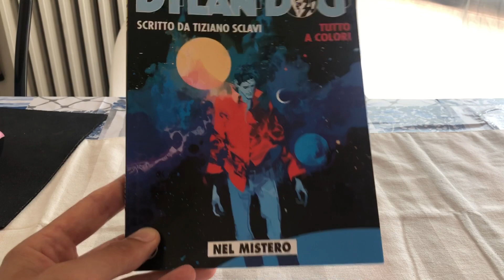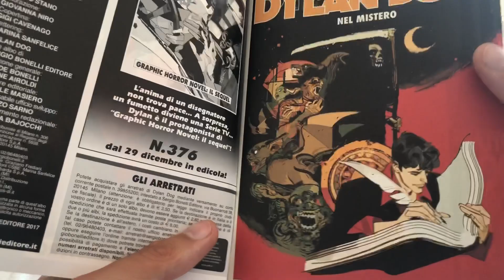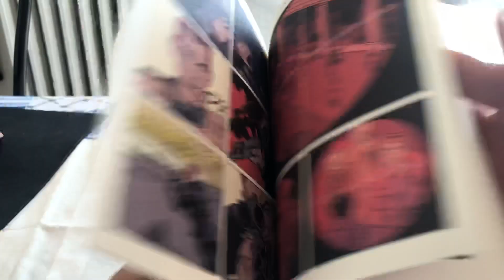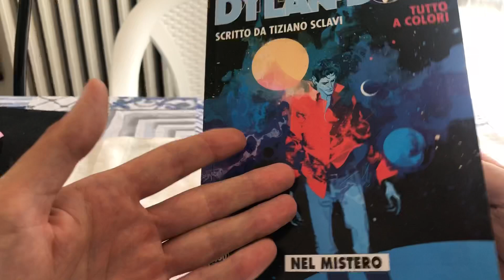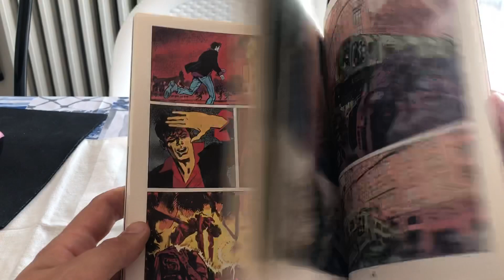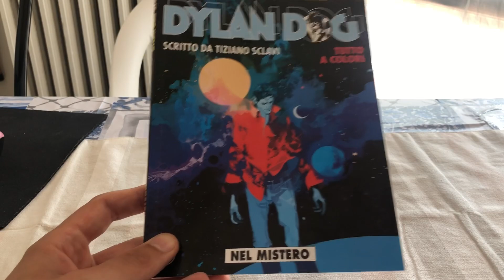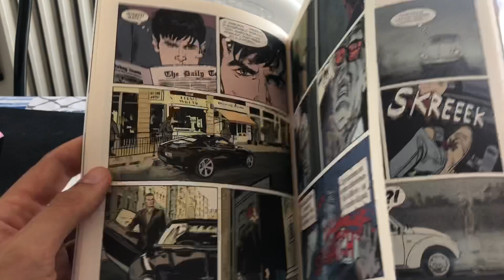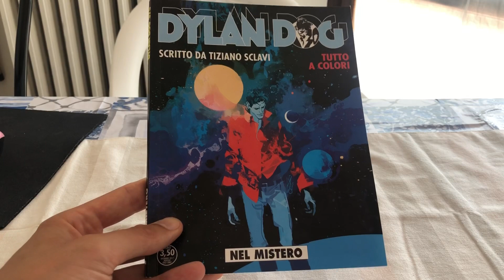Recensione Dylan dog 375 “nel mistero”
Recensione dell albo n 375 di Dylan dog “nel mistero “ albo che presenta la seconda sceneggiatura inedita di Tiziano sclavi su Dylan dog